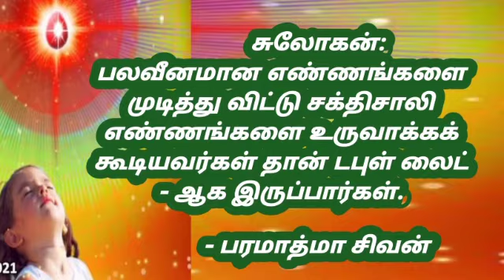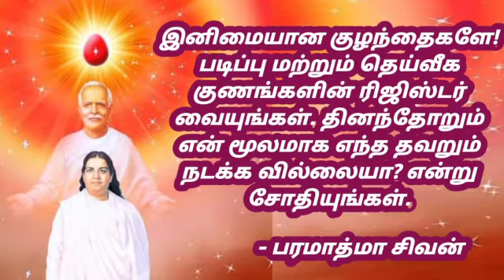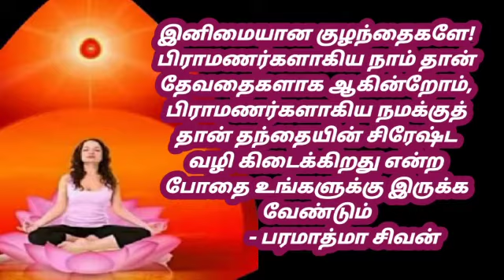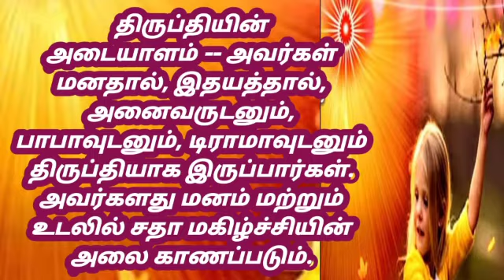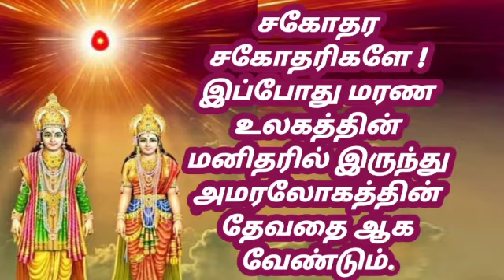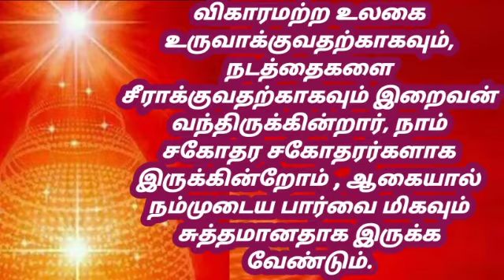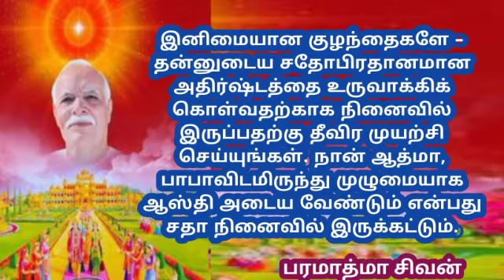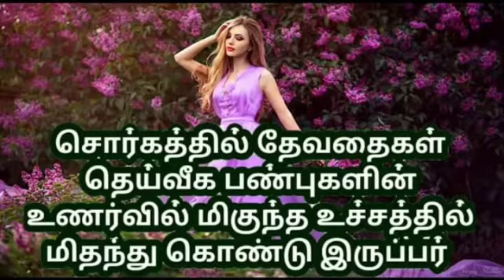Pongal Tamil murali - 14 /01 /2021 - Bk guru tamil murali - இன்றைய முரளி - பரமாத்மா சிவன்.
இனிமையான குழந்தைகளே! பாபா உங்களுக்கு என்ன பாடம் படிக்க வைக்கின்றாரோ அதை புத்தியில் வைத்து அனைவரையும் படிக்க வைக்க வேண்டும். ஒவ்வொருவருக்கும் பாபா மற்றும் சிருஷ்டி சக்கரத்தின் அறிமுகத்தைக் கொடுக்க வேண்டும்.

சத்யுகத்தில் நடிக்கும் போது எந்த ஒரு பாவ கர்மமும் இல்லை. ஒவ்வொரு செயலும் அங்கே நடுநிலை கர்மமாக இருக்கிறது. ஏனென்றால் இராவணன் இல்லை. பிறகு கலியுகத்தில் நடிக்கும் போது ஒவ்வொரு செயலும் விகர்மம் அல்லது பாவம் ஆகிவிடுகிறது. ஏனென்றால் இங்கே விகாரங்கள் இருக்கிறது

நாம் அனைவரும் ஆத்மாக்கள் என்ற ரூபத்தில் சகோதரர்கள், இந்த பாடத்தை உறுதிபடுத்திக் கொள்ள வேண்டும். உறுதிப்படுத்தவும் வேண்டும். தனது சம்ஸ்காரங்களை நினைவினால் சம்பூரண தூய்மையாக்க வேண்டும்.

2. 24 கேரட் உண்மையான தங்கமாக (சதோபிரதானம்) மாறுவதற்கு கர்மம்-அகர்மம்- விகர்மத்தின் ஆழமான விளைவுகளை புத்தியில் வைத்து எந்த ஒரு விகர்மமும் இப்போது செய்யக் கூடாது.சுலோகன்: பலவீனமான எண்ணங்களை முடித்து விட்டு சக்திசாலி எண்ணங்களை உருவாக்கக் கூடியவர்கள் தான் டபுள் லைட் - ஆக இருப்பார்கள்.

Dear friends,

With love,